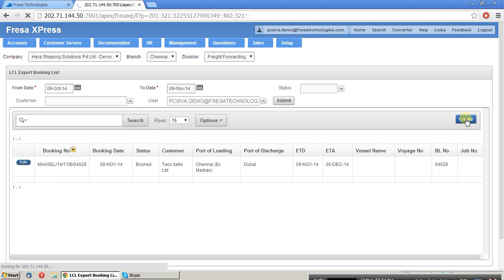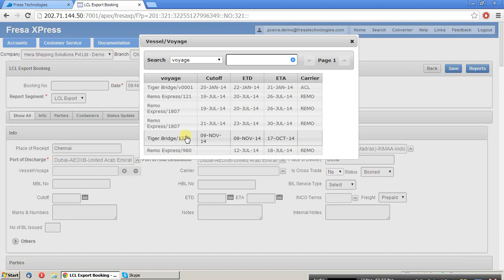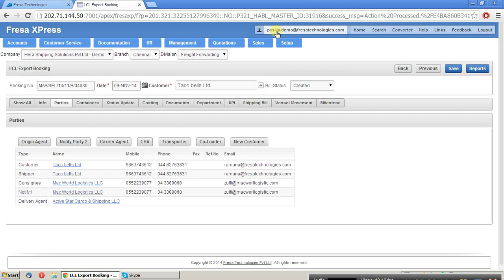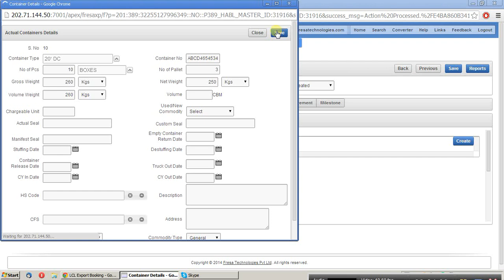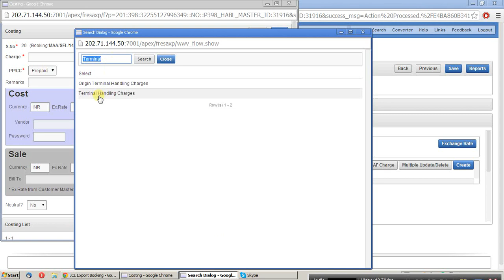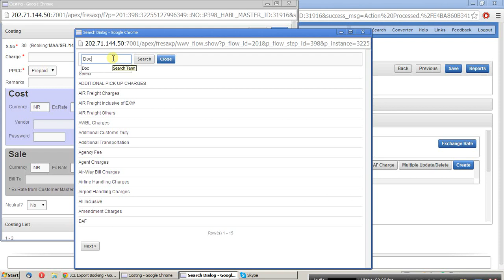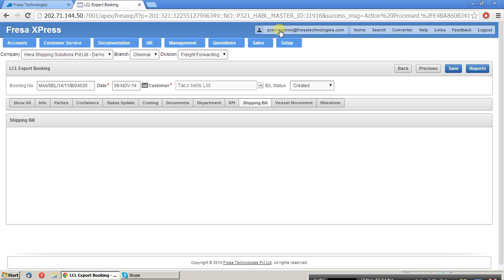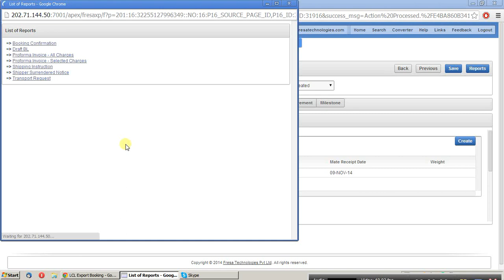Fresa XPress - LCL Export Booking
Welcome to Fresa XPress - LCL Export Booking training video